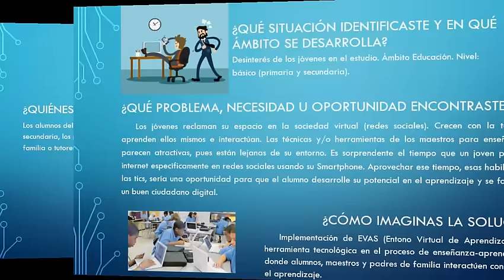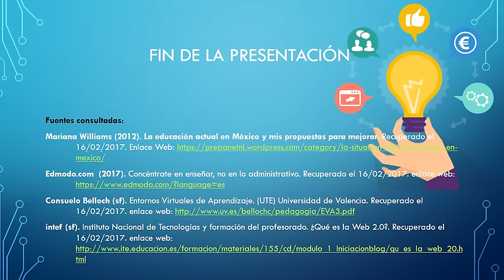Módulo 22. Semana 1. Actividad 1. Fase 1: Diagnóstico: idea. Prepa en Líena SEP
Presentación para iniciar un proyecto, que se puede considerar diferentes fines: Solucionar un problema, emprender un negocio, transforma o mejorar algo que ya exista, proponer mejoras de trabajo. el presente video es una propuesta paras solucionar un problema en la educación de mi localidad.
No contienen audio explicativo. Las voces que se escuchán son de personas ajenas al tema.

Herramientas utilizas:
Para generar la imagen de la nube de palabras referente a la educación

La presentación la hice en Microsoft PowerPoint. (2016)

Grabé la presentación para generar el video con la herramienta: FastonCapture